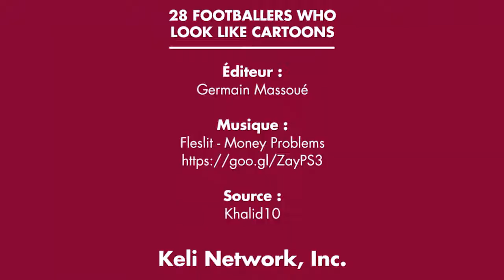28 footballers who look like cartoons 😂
28 footballers who look like cartoons 😂

Credit: Khalid 10

Watch the video here:
Full drama: